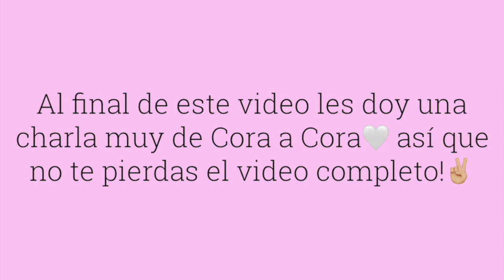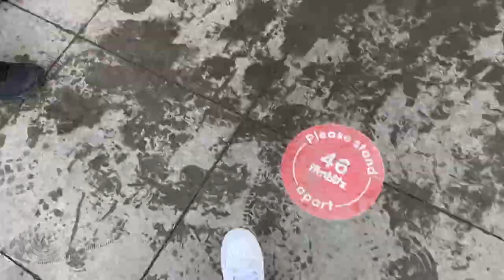MIS SEGUIDORES DECIDEN MI DÍA EN INSTAGRAM I Mandy Contreras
BIENVENID@ A OTRO VIDEO EN MI CANAL! HOY TOMAN CONTROL SOBRE MI! ESPERO QUE LES GUSTE!